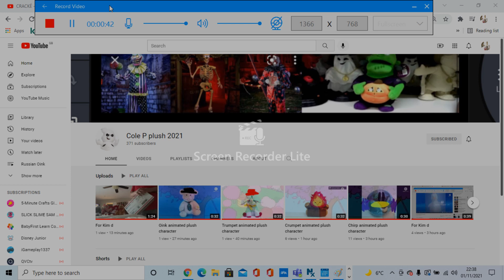For Cole P plush 2021